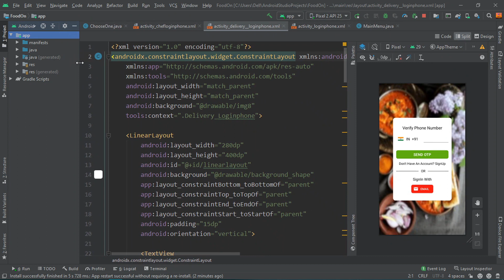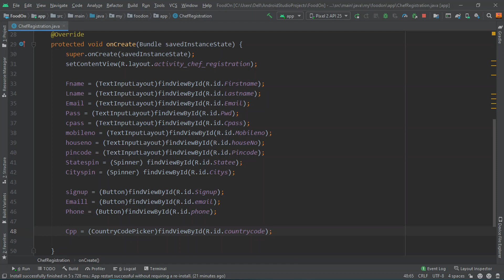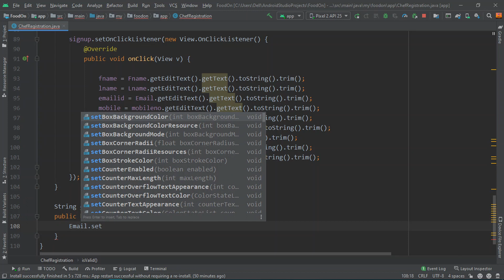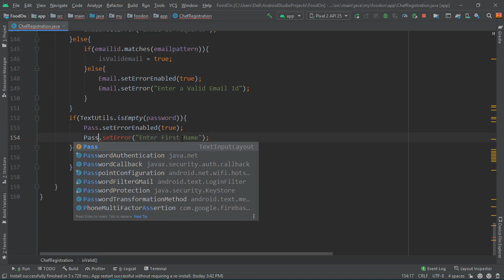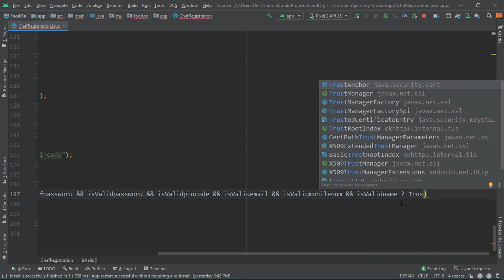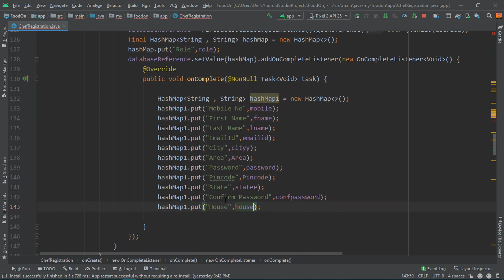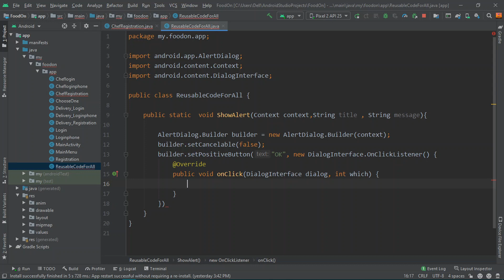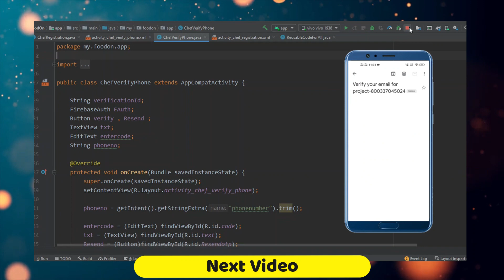FOOD DELIVERY APP||Email Authentication & Saving Realtime Database||Firebase||Android Studio||Java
👉Hi Friends ! In this Video I am gonna explain
�How to Authenticate Email With App?
�How to Save Real Time Database?
�How to Verify user Email?

📹In this Video we are going to cover the following points👇:
1. Firebase User Authentication With Email
2. Firebase Saving Realtime Database
3. Email Verification
🌟 Live Demo

⏲Time Stamp👇
00:30  Firebase User Authentication With Email
06:12  How To Use Spinner In Android Studio
06:15  How To Set Values In Spinner Using Java Class
11:28  How To Check Email Is Spam Or Not
12:31  How To Check Entered Field Are Empty, Invalid Or Not
25:36  How To Use ProgressDialog
26:30  Firebase Create User With Email And Password
27:26  How To Save Realtime Database
31:15  How To Create Random Database UID Using Java Class
32:49  How To Use AlertDialog
40:23  Live Demo

⚠️NOTE 👇 :
If you have any �Questions� or want to request a topic just leave a comment on any of my videos with the hashtag ANDROREALM and I'll see what we can do to answer it.

👉This channel does not promote or encourage any sort of illegal activities and all the content provided by this channel is meant for Education Purpose only.